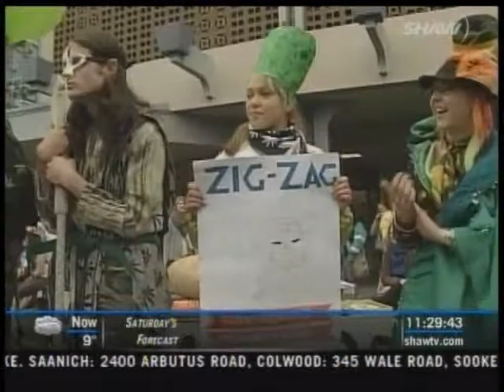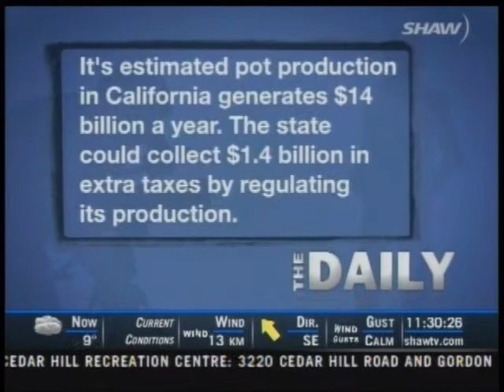THE DAILY, ON PROP 19, talks with TED SMITH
Ted Smith talks on The Daily, Vote yes on rop 19